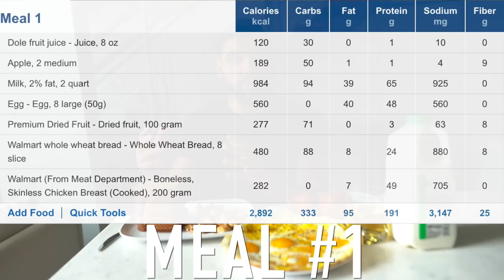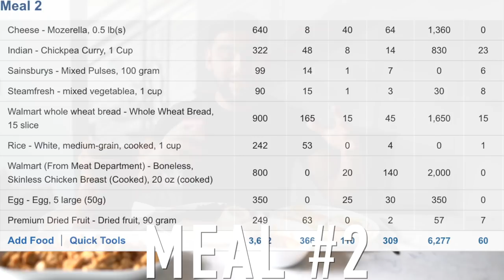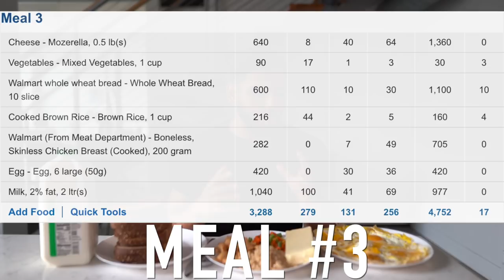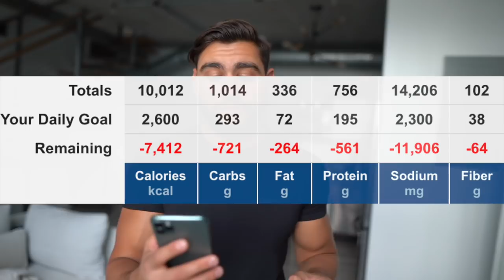I Tried The Great Khali Diet Plan For A Day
I tried The Great Khali diet plan. I try to eat like The Great Khali for a day to see what happens.

▶Music used in the video: